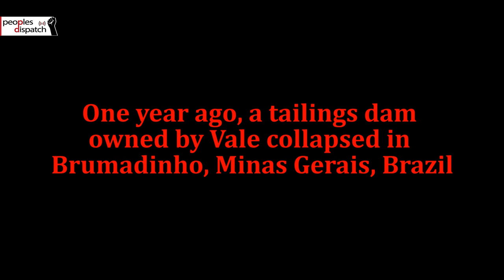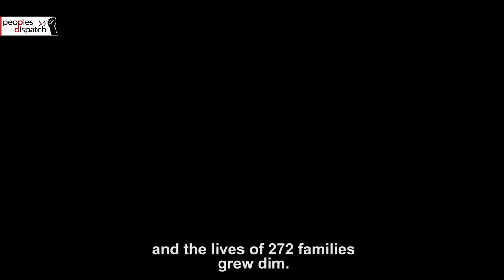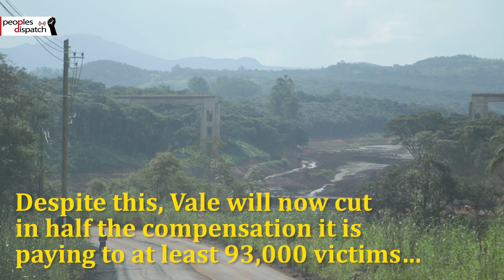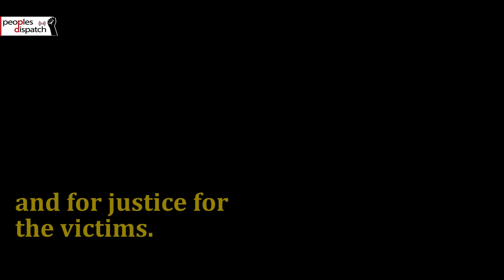Mining giant Vale enjoys impunity as victims suffer in Brumadinho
One year after the Brumadinho dam burst, nearly a million people are continuing to suffer the consequences of the carelessness of mining giant Vale. 259 people lost their lives and 11 still remain missing. In this video, people from the affected areas talk about how the dam burst affected their daily lives and livelihoods, and how they are coping with the losses.